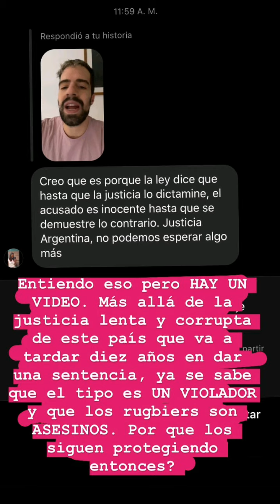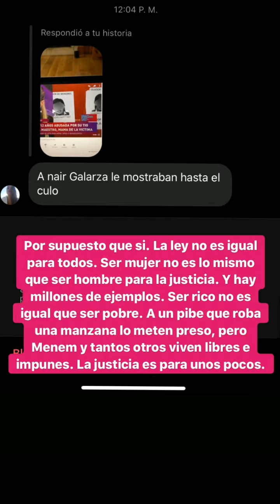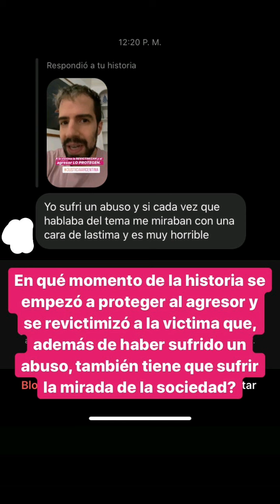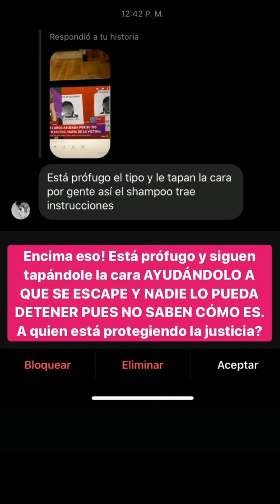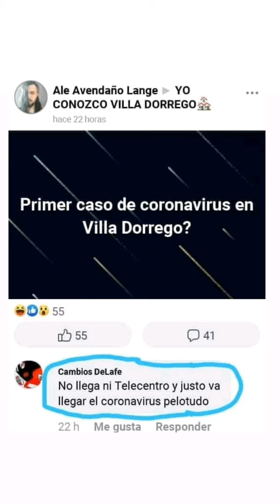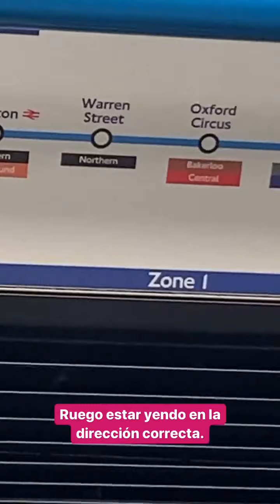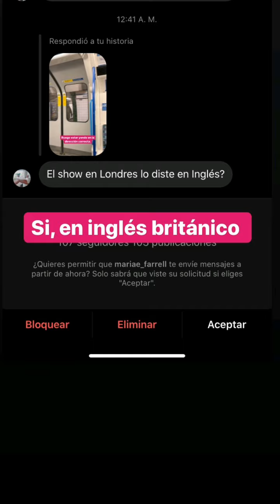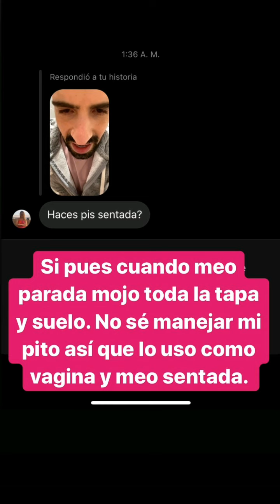La justicia en argentina, La Faraona en Londres - Historias 21/02/2020